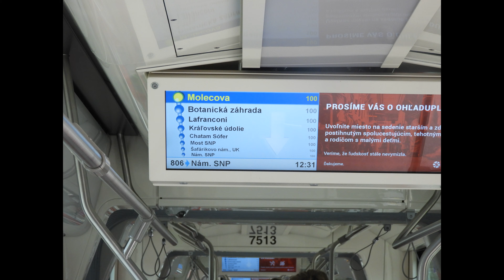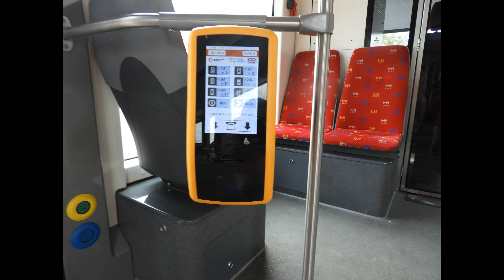Letní linky Bratislavy Linka x6 Molecova - Námestie SNP - Molecova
🚋 Chceš linku 9 ?
Po 3 měsících je spět série Letní linky Bratislavy s linkou x6 Která je zavedena kvůli výluce na  Dúbravce. Pomocí přejezdu Californien ukončena v zastávce Molecova . v trase Molecova - Pri kríži je zavedena linka x5

A příště již linka 9 !

Která vede z Námestie SNP - Astronomická, Ružinov
Fotky a videa jsou vlastnoručně natočeny

Video je celé ve formě 4K

Edit : Motolík TV

Edit Program : Movavi video editor

JE ZAKáZANO COPíROVAT NáPAD SéRII !
@No copyright

Motolik tv production

Nákládání s obsahem bez povolení JE ZAKÁZÁNO